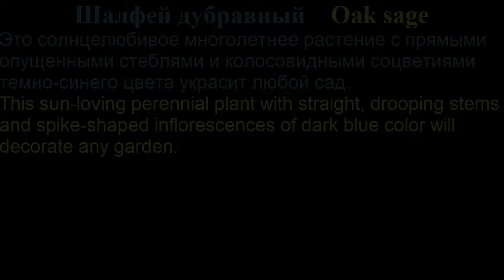Какие многолетние кусты выбрать для сада Which perennial bushes to choose for the garden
Какие многолетние кусты выбрать для сада Which perennial bushes to choose for the garden Ornamental plants
интересные растения (interesting plants)
декоративные растения (ornamental plants)